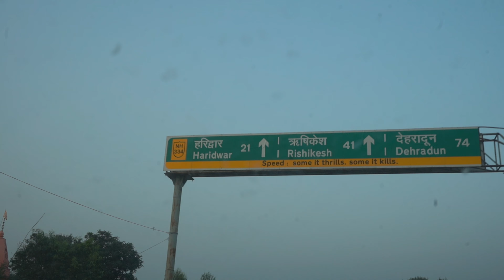Gagne snan ll गंगा स्नान ll Haridwar Gagne snan latest video 2024 ll HD video ll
hotel in haridwar near har ki pauri+price best hotel in haridwar near har ki pauri
haridwar har ki pauri ke pass hotel
best hotel in har ki pauri
har ki pauri ke pass hotel
hotel at har ki pauri ghat
haridwar mein har ki pauri ke pass hotel
har ki pauri live
har ki pauri live video
har ki pauri live aarti today
har ki pauri live news
har ki pauri live darshan
har ki pauri haridwar live
ganga har ki pauri live
haridwar har ki pauri live video
har ki pauri haridwar live darshan
haridwar har ki pauri live news today
haridwar seen places
haridwar seen dikhao
haridwar seen video
haridwar seen dikhaiye
haridwar seen today
haridwar seen 2024
haridwar seen status
haridwar seen
haridwar ka seen aaj ka
ganga haridwar live
ganga haridwar bulati hai
ganga haridwar song
ganga haridwar video
ganga haridwar aarti
ganga haridwar snan
ganga haridwar status
ganga haridwar flood
ganga haridwar ki video
ganga haridwar news
best hotel near haridwar railway station
best hotel near har ki pauri
best hotel in haridwar near ganga
haridwar food tour
haridwar food blog
haridwar food street
haridwar food places
haridwar food near har ki pauri
haridwar food blogger
haridwar food shorts
haridwar food tour veggie paaji
haridwar food tour visa2explore
haridwar food near railway station
haridwar kawad yatra 2024
haridwar kawad
haridwar kawad song
haridwar kawad yatra
हरिद्वार yatra
haridwar kawad yatra 2024 dj update
haridwar kawad market 2024
haridwar kawad yatra 2024 update
haridwar kawad dj
haridwar to kedarnath
haridwar to kedarnath by road
haridwar to kedarnath by bus
haridwar to kedarnath tour guide
haridwar to kedarnath by bike
haridwar top places to visit
haridwar rishikesh best places to visit
haridwar top tourist places
haridwar me best places to visit
haridwar and rishikesh best tourist places
best places to visit near haridwar
best tourist places near haridwar
things to do in haridwar and rishikesh
things to do in haridwar in night
what to do in haridwar
things to see in haridwar
10 things to do in haridwar
haridwar dharamshala near har ki pauri haridwar dharamshala near railway station
haridwar dharamshala free stay
haridwar dharamshala online booking
haridwar dharamshala price
haridwar dharamshala list
haridwar dharamshala room price
haridwar dharamshala near ganga haridwar dharamshala with private ghat
haridwar dharamshala gujarati
haridwar latest update
haridwar latest update today
haridwar latest update news
haridwar new update
haridwar new update today
haridwar ki latest update
haridwar current situation
haridwar current news
haridwar current video
haridwar current weather
haridwar current update
haridwar kawad yatra 2024 dj